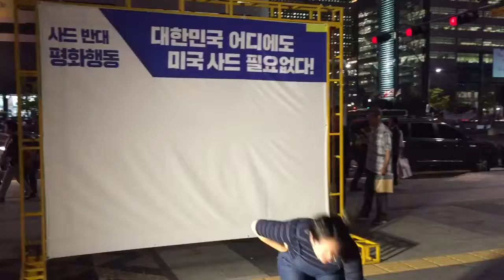사드배치반대 성주촛불 60일 전국평화행동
사드 한반도배치반대!